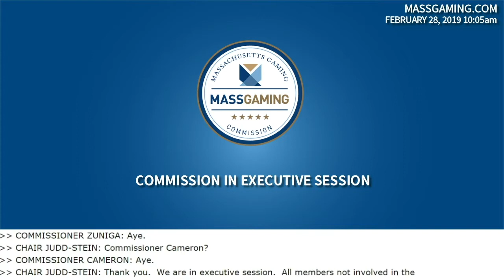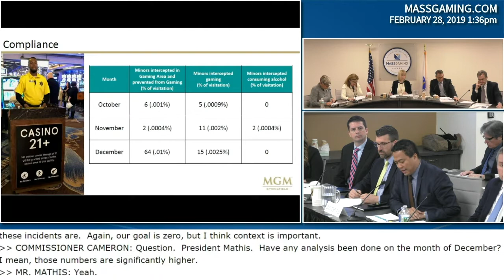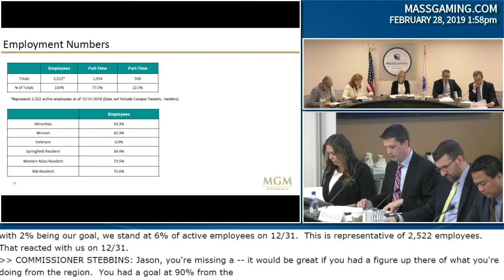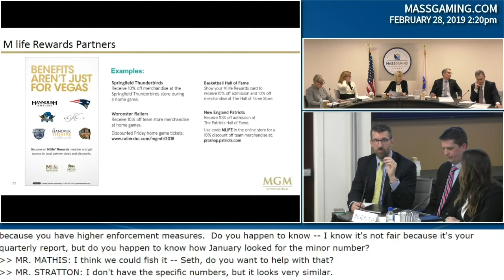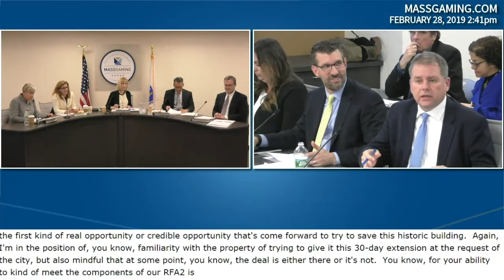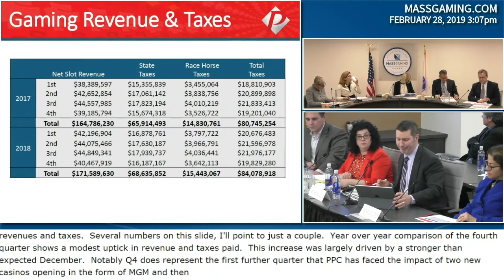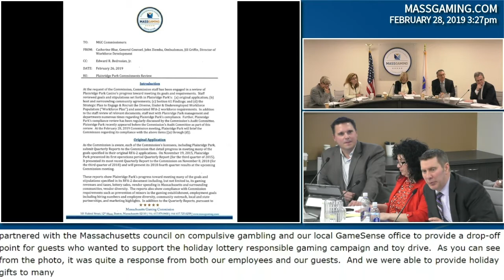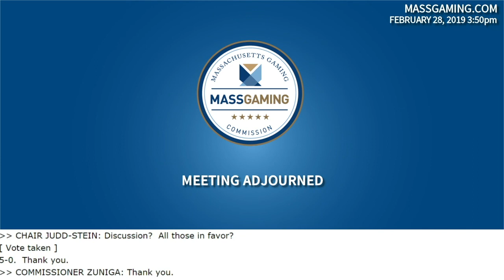MGC Meeting 2.28.19